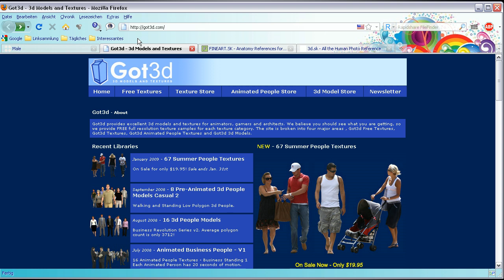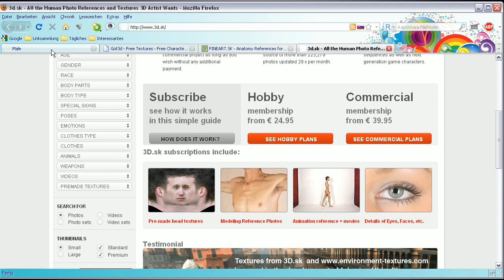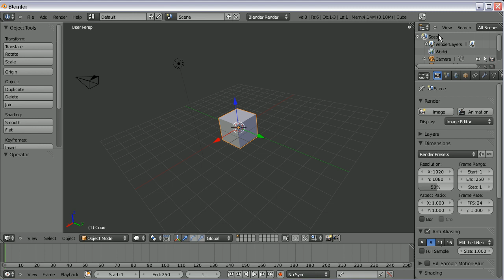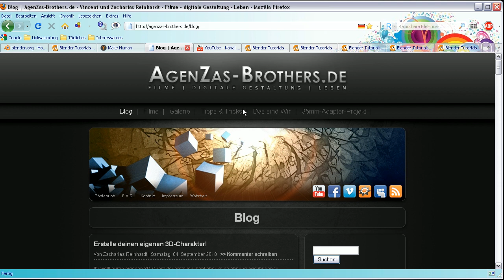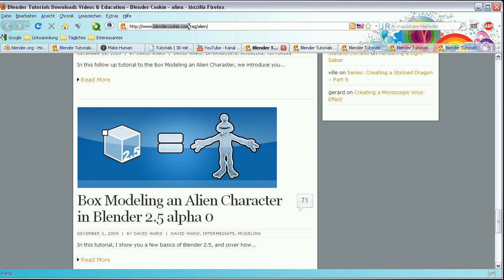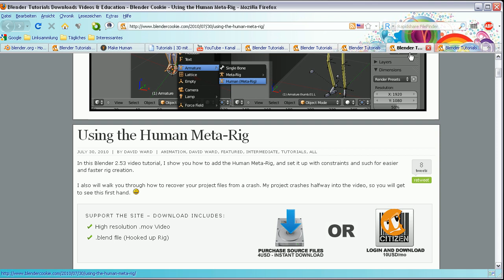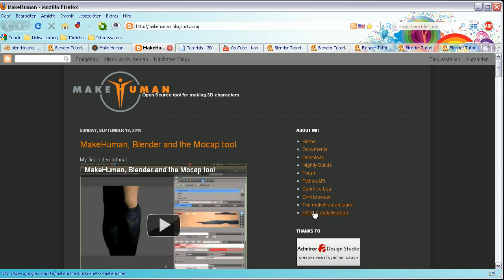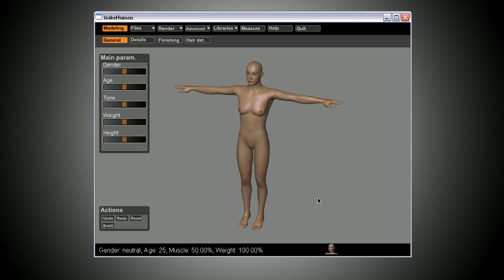Erstelle deinen eigenen 3D-Charakter in Blender & MakeHuman